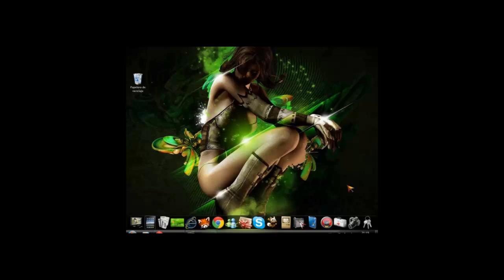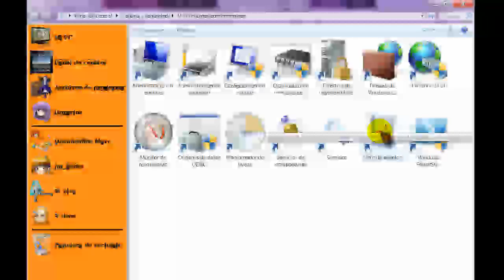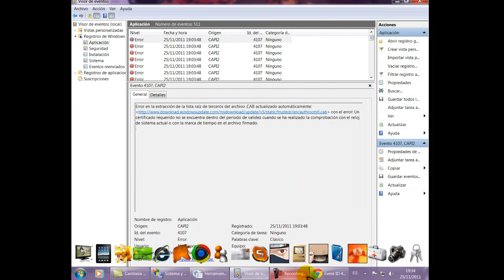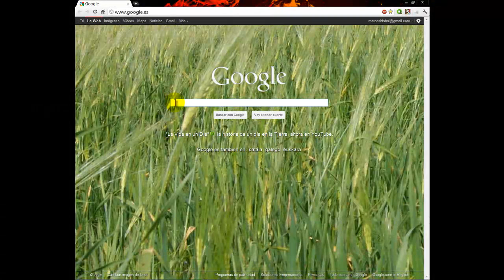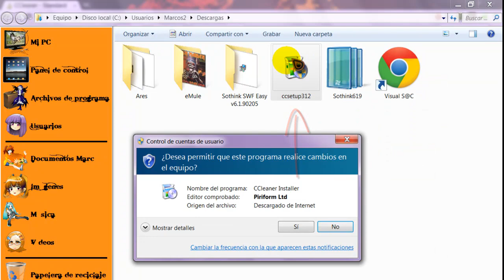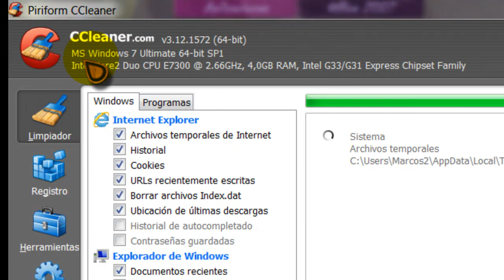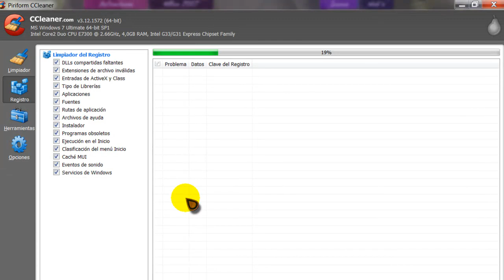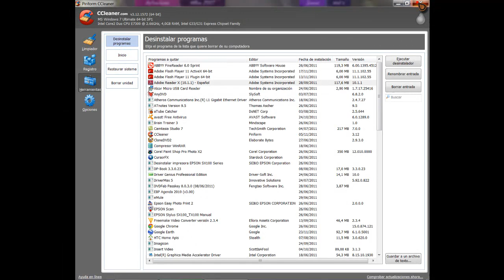Limpieza registro- Visor de eventos y CCleaner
En este tutorial accedereis al "Visor de eventos" para limpiarlo y ademas aprendereis a descargar, instalar y utilizar el programa "CCleaner".

Visita este video, para conseguir el mismo panel de navegacion que el mio:

Aqui os dejo la direccion de un video para que podais descargar el paquete de regalo que he hecho, con wallpapers, iconos hechos por mi, el programa Cursor FX con un pack de cursores.
Espero que os agraden.

Un saludo.
MMF